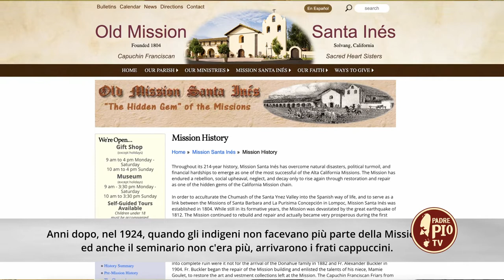Fra Alex Rodriguez racconta la devozione di Padre Pio a Los Angeles, in California